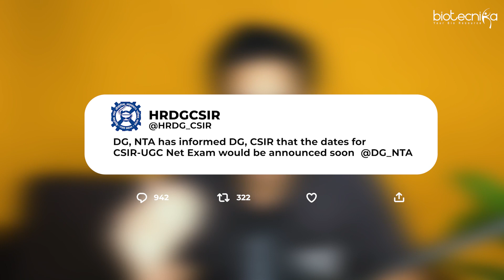TS3 Ep 3 - India's Biodefense requirements = Good news for all of us .?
India's 1st Bioscience Talk Show - India's Biodefense requirements = Good news for all of us + CSIR NET exam Fake news fact-finding